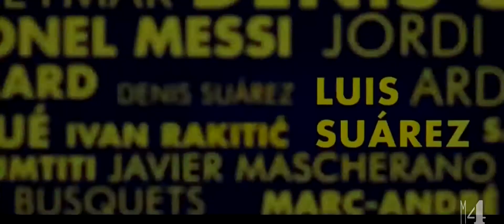El Remontada - The Greatest Comeback Of All Time |HD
Background Music
Barcelona V Paris Saint Germain The Greatest Comeback Ever

Paris saint germain, barcelona, camp nou